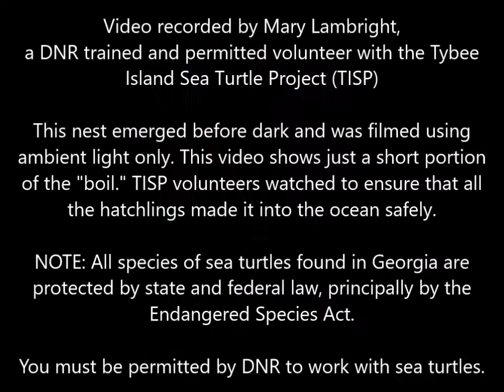Loggerhead Sea Turtle Nest Boil 8/3/17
Loggerhead Sea Turtles nest on Tybee Island in Georgia from May until the end of August. Nests usually hatch out at night so the emergence is hard to see. However, this one hatched before dark and I was able to take a short video clip of the emergence or "boil." I am permitted by the Georgia DNR to work with sea turtles. Only 1 in 1000 of these hatchlings will survive until adulthood. Hatchlings are only about 2 inches long.